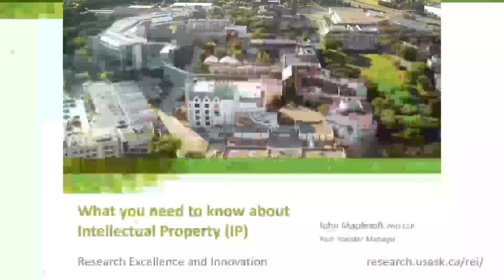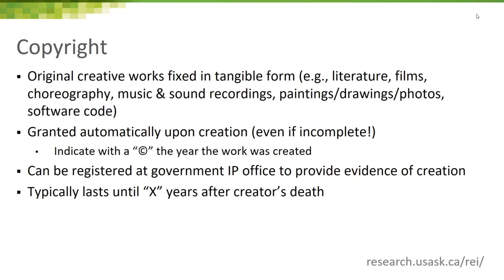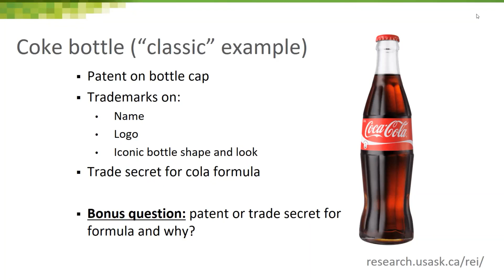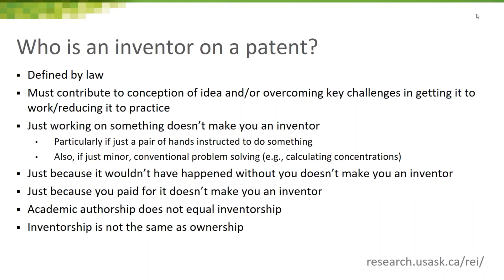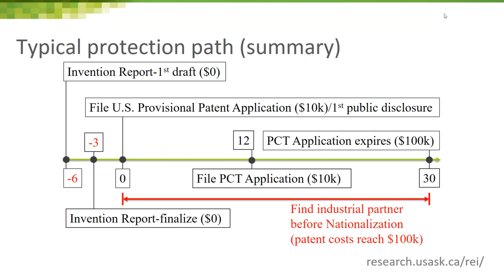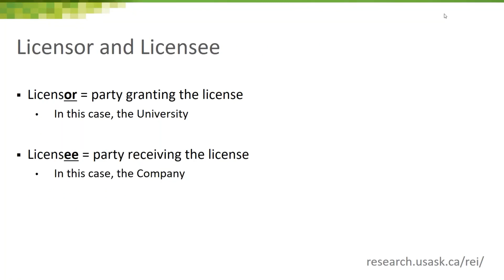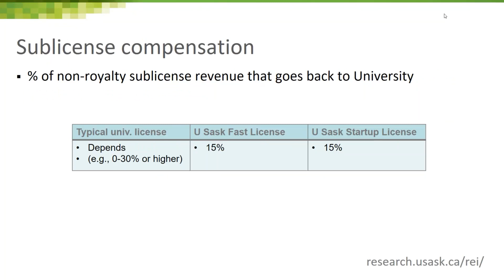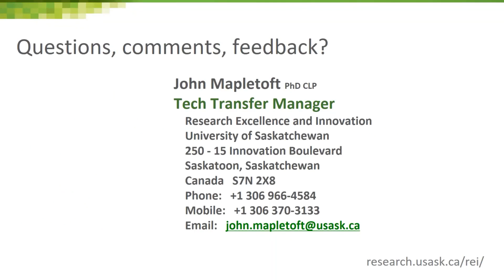Intellectual Property and Licensing Primer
Part of the REI Entrepreneurship series for the SURE program.